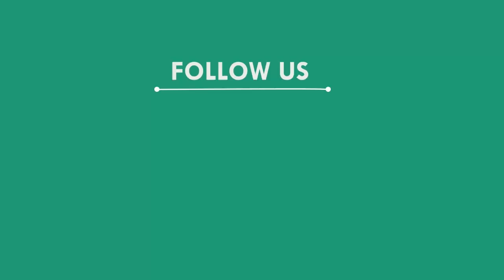ହାତୀ ଆକ୍ରମଣରେ ଯୁବକ ମୃତ, ନୀଳଗିରି || NILAGIRI NEWS